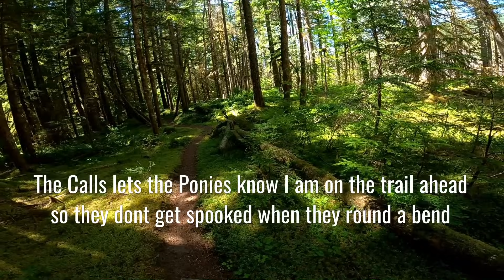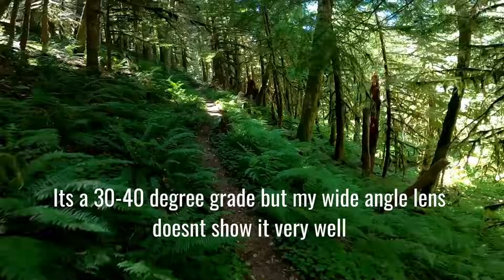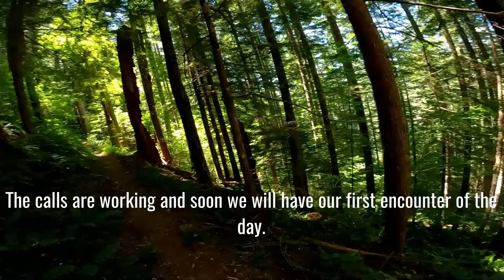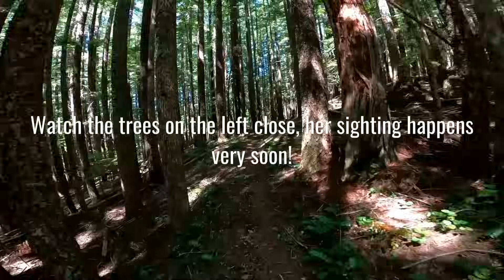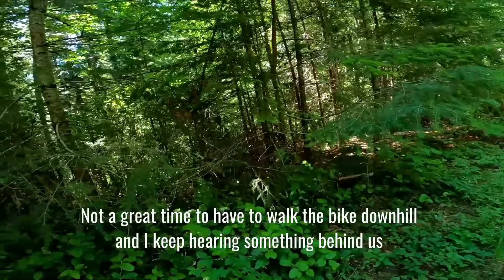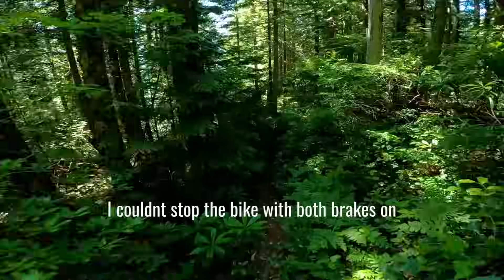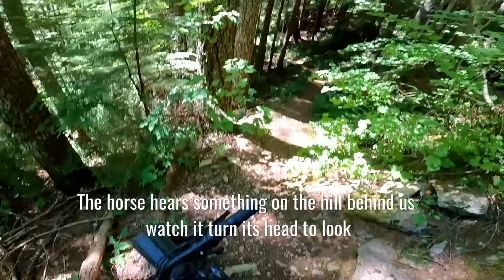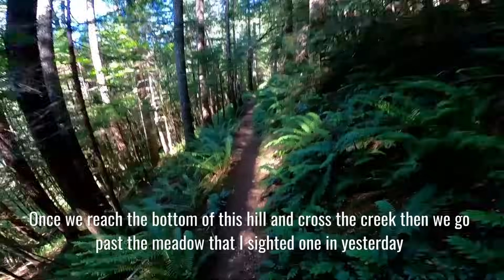Bigfoot Sighting July 18th 2020 Mt Hood... Bigfoot followed our Horse... Full 2hr Trail Ride Video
This GoPro 8 video is the 2nd of 2 videos of sightings we had while riding horseback on July 17th and 18th 2020 near LOLO Pass/Mt Hood Oregon. Watch and listen close and you will hear woops, rocks thrown and nearby stomping after the 44 minute mark on while we go uphill from our stop the 1st logging road until after we go to the top of the ridge were my girlfriend has a sighting until we drop down past the 1st of the 2 logging roads again.

Links to another 2019 sighting & 2020 GoPro sightings and info below

You can help me investigate this video for sounds and watch for Bigfoot shadowing us close by on the steep forested hill sides below the trail. I have not looked extremely close at this video yet and you may find several things in the video that I haven't yet. Something was following us closely after the 40 minute mark for at least an hour.

 Last Year on June 29th 2019 we sighted multiple Bigfoot on this same mountain trail near Lolo Pass while training our horses. As a birthday gift this year my girlfriend and I took weekend trip back to the clearing not expecting to find that the same mountain trail still had Bigfoot watching it.

This video was made July 18th 2020 and my girlfriend had a daylight sighting near Mt Hood that lasted about 10 seconds total. A 8ft Black Bigfoot ran parallel to our horse with the movement drawing its attention so my girlfriend then looked over and saw it run/glide up the hill taking long strides out running her trotting horse between trees. She saw it twice for about 5 seconds at a time about 75ft away on the extremely steep lower slope below the trail.

We are forest trail training our endurance horses all over Oregon and Washington most weekends year round and our barn we ride from on week days is in the Oregon Coast Mountain Range. Here are some of the encounter types we had while horseback riding & camping in the forests of Oregon and Washington the last 5 years: knocks, trees pushed over, nearby stomping/breaking brush/tree limbs, multiple voices chattering/mumbling, woops, screams, moaning howls, rocks of all sizes thrown and multiple sightings.

 Other Sightings:
On June 29th 2019 4 of the 5 Sightings were very brief lasting 4-5 seconds as we passed by them with our horse seeing them and us looking over while on horseback. They were standing mostly still and not very well hidden (only partially) behind trees looking over or around them at us as we passed by. 20 minutes before that they had ran across the hillside below me to get ahead of us chattering the entire time. (Link to that sighting below).
    after the brief multiple sightings we had a 8-10 minute twilight sighting of a 9ft Bigfoot slowly walking right at us and our horse, staring at us while rocking side to side. then followed us back to camp later making woops and more.

 July 17th 2020 near Lolo Pass: We had a daylight sighting that I got on GoPro, the Bigfoot stayed behind a fallen tree barely moving watching as we passed by. It probably knew we would likely then turn around minutes later at the raging creek like most people do. It watched us again as we passed back by seeing it staring from behind the same tree. You can see this video if you haven't yet at

 Due to fear I waited 2 days to investigate the July 17th 2020 clearing. I did walk over to where the bigfoot stood behind a fallen tree with my GoPro and filmed that location. This video also has photos of tracks found from the mountain trail ride on July 18th 2020 photographed a few days later by Cliff Barackman with the North American Bigfoot Center in Boring Oregon.

  Over the last 5 years we have ridden our horses hundreds of miles each year and with 50yrs of hunting and fishing experience all over Oregon I have a new awareness of You don't Hunt them they Hunt you!

 Knowing the normal sounds of animals in the forest and being more aware of your surroundings will greatly increases your chance of a sighting as well.